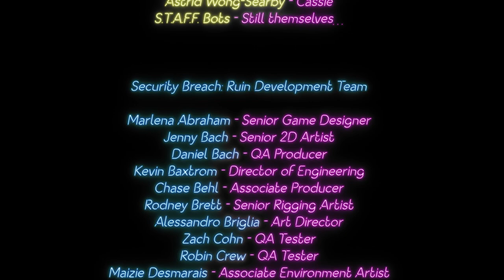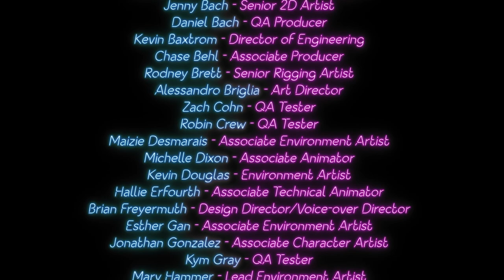¡THE MIMIC es REAL! 😱 KPLAY vs FINAL FNAF: Security Breach: RUIN DLC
Helouda ranita hoy te traigo el final de five Nights at Freddy's Security Breach: RUIN dlc, donde por fin descubriremos quien esta de tras de todo esto 😱 ¿es Gregory?, ¿es Mimic?, lo sabras pronto...

🔴 AMIG@S 🔴

Solo yo :V

⏰ TIEMPOS ⏰
0:00​ Introducción
0:33 FINAL FNAF: Security Breach RUIN DLC
37:15 Outro